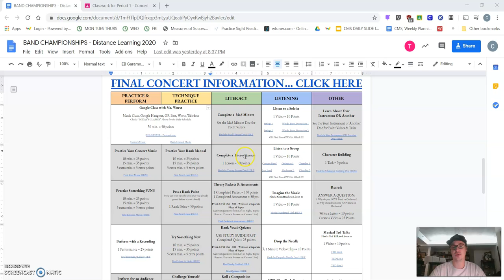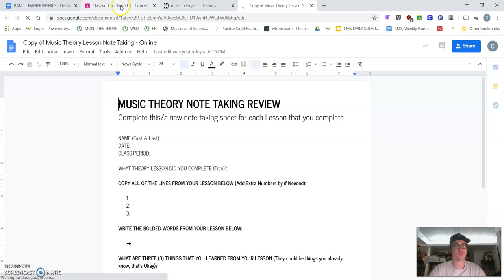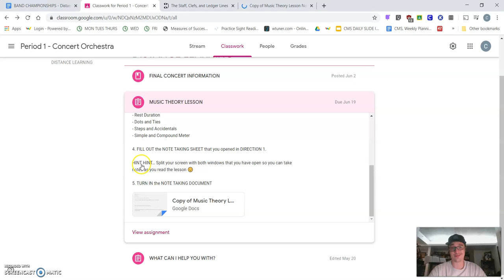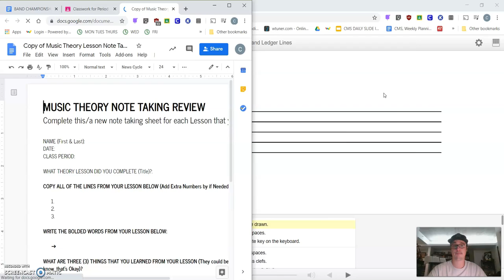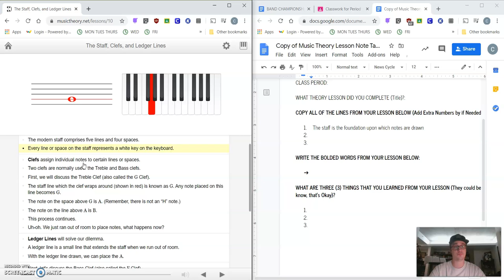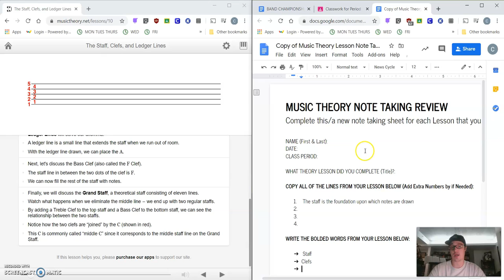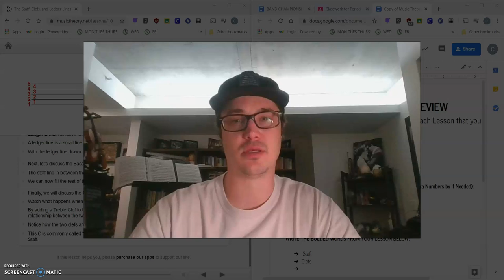Video of the Day - Day 33 - NEW Music Theory Lessons Tutorial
WHEW... It's been a while, but here's another Video of the Day.

This will explain how to complete the new Theory Lessons. It's a great review of the basic Music stuff we all should know.

Earn up to 350 Points if you complete all 7 lessons!!